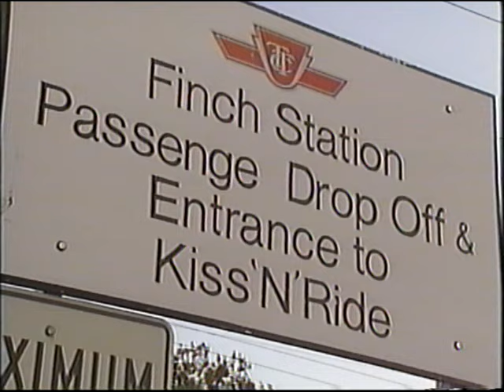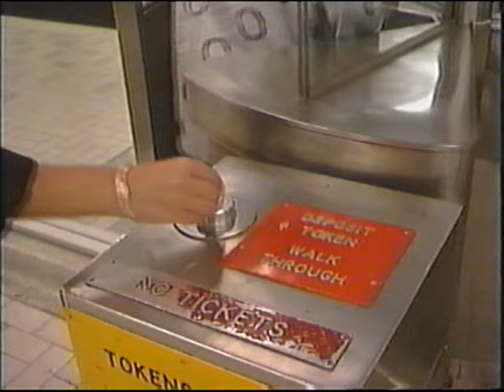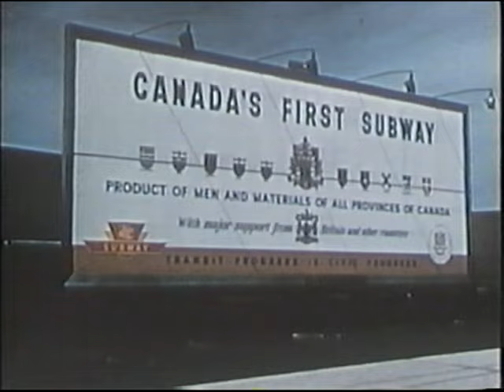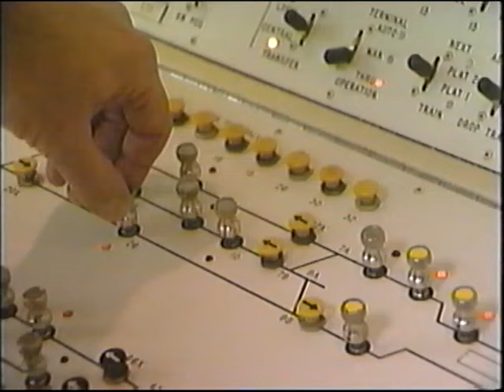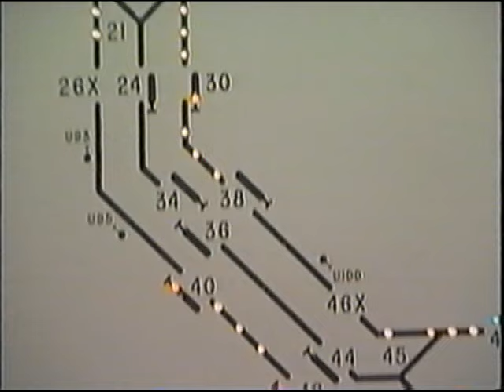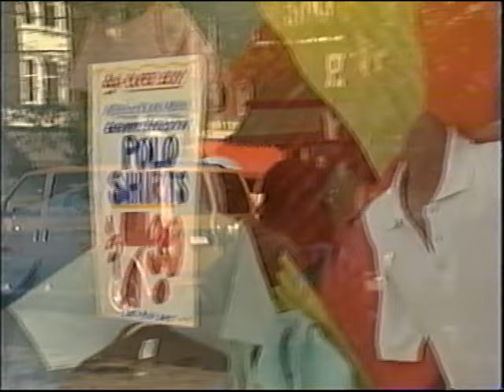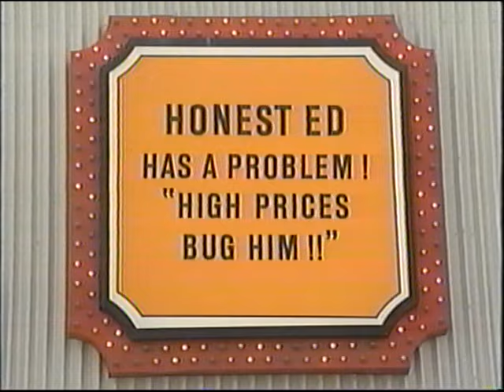Toronto Transit Documentary - Great Metros of the World - 1988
Great Metros of the world was a series which took a look at various transit systems around the world. Relesed in 1988, it features various aspects of the Toronto Transit system in 1988. Enjoy this look at the Toronto subway and streetcar and bus system back in 1988.